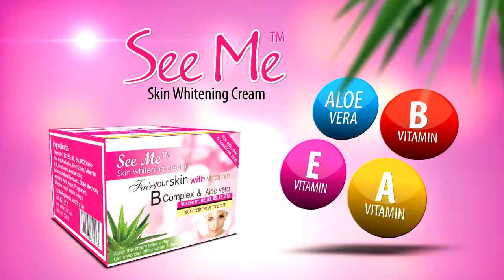See Me, TVC, Call us at 0333 3777717 Muskaan Advertising Company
Client – See Me
Product – Beauty Cream
Agency – Muskaan Advertising Company Sialkot - Pakistan